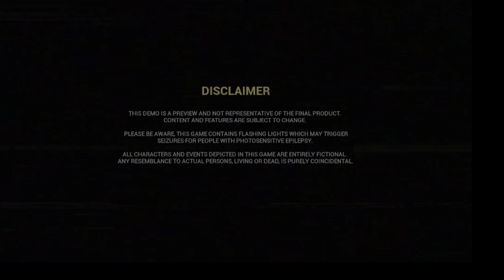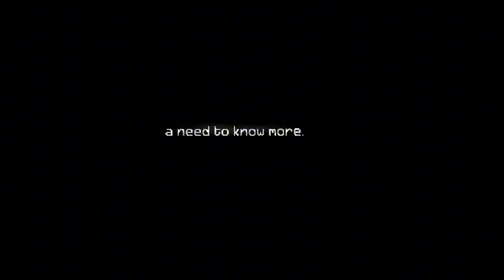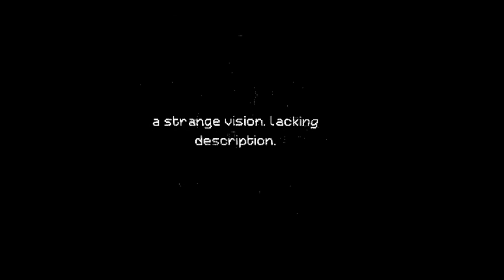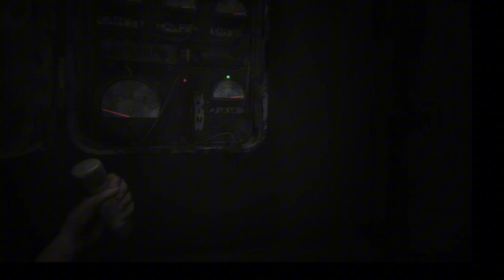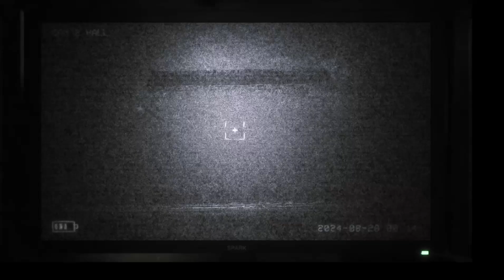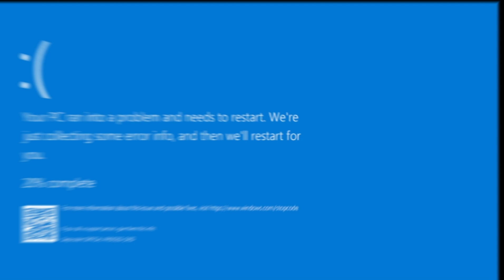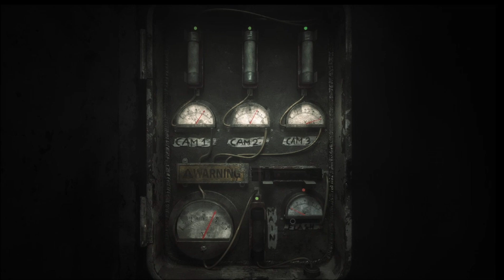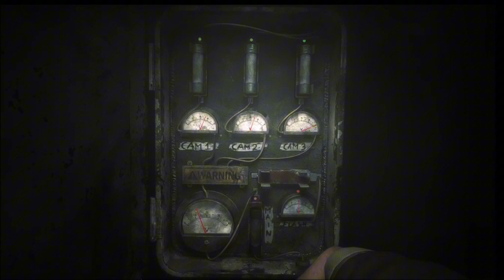This fnaf game scared the Freddy out of me💀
In todays video I played the joy of creation and got spooked alot I hope you guys enjoy the video and my reactions if you want more of me you can find me here on YouTube or on the sites below